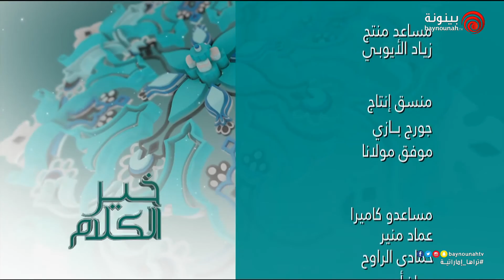برنامج خير الكلام الحلقة 12 - دور الشباب في خدمة المجتمع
خير الكلام مع فضيلة الشيخ طالب الشحي  حلقة دور الشباب في خدمة المجتمع، 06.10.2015